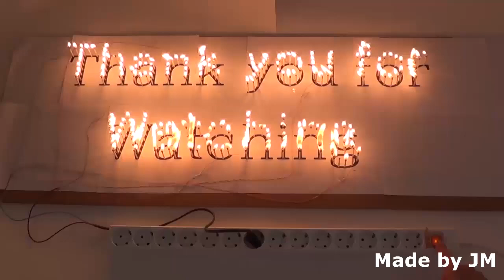How does a circuit breaker works.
Do not try this experiment at home. This experiment using 3V AC Power supply.
1. The electric current flow through a bimetal
2. Rising temperature of bimetal
3. The bimetal getting bent.
4. The bimetal touching break trigger.
5. Circuit breaker off.

이 실험은 절대 따라하지 마세요. 3V 교류전원을 이용한 실험입니다.

1. 전류가 바이메탈을 통해 흐르게 됩니다.
2. 바이메탈에 전류가 흘러서 온도가 높아집니다.
3. 바이메탈이 휘어지게 됩니다.
4. 휘어진 바이메탈은 차단 트리거를 건드리게 됩니다.
5. 회로가 차단됩니다.